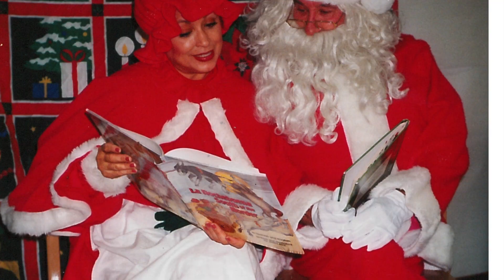Perspectives El Paso 317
Educator Maria Esther Martinez